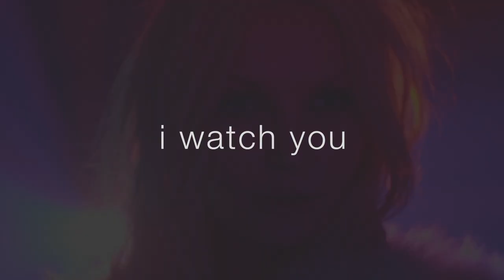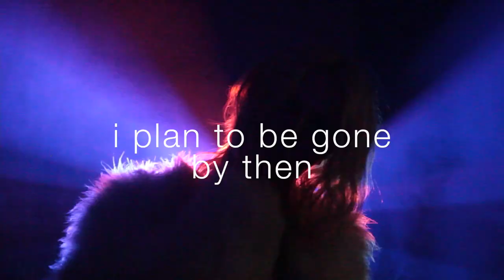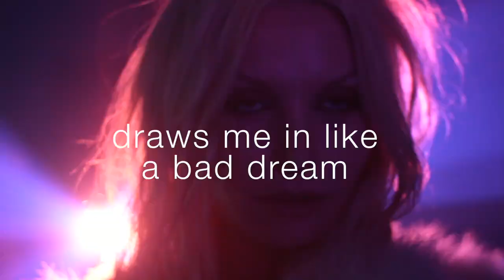"HOSPITAL BED" OFFICIAL JENNIE VEE Lyric Video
"Hospital Bed"
Music & Lyric Jennie Vee
Video filmed by Ricky Verrett
Graphics & Video prepared for Jennie Vee by BRAD NAYLOR

HOSPITAL BED
Music + Lyrics by Jennie Vee

"sister i watch you drift away

flowers they cannot ease the pain

and words cannot express the things

that i have to say to you

intervention oh my god

emergency through and through

they are saying you could die and

this might be the last day

i watch you…

lie in a hospital bed

hopelessly disconnected

you better fight your demons

i know they got you bleeding

again

sister i gotta let it go

morning i plan to be gone then

we are both uncomfortable,

clinical illogical

underneath fluorescent lights

turn my back

you’re the one whose suffering

how can i say anything

this might be the last time

maybe you’ll go to rehab

maybe you’ll get better

don’t be like our father

dead after december

i wanna fight this disease

exorcise your demons

draws me in like a bad dream

but nobody can fight this

for you

everything is quiet

whole in mind and spirit

silence shows our respect

today"